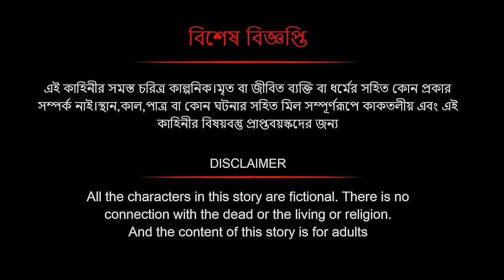Moumachir dol vanglo bir ar ghor | Saras Bou 190 | hunny bee and bir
bubbletoons Bangla    @bubbletoonsbangla6224
dreamlifgt bangla    @dreamlightbangla